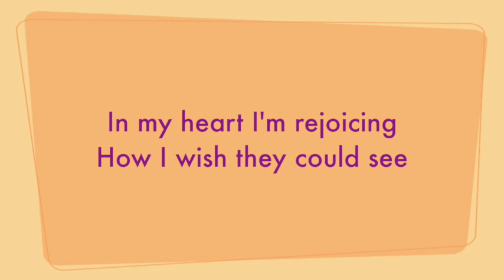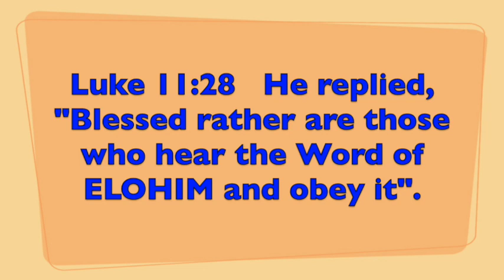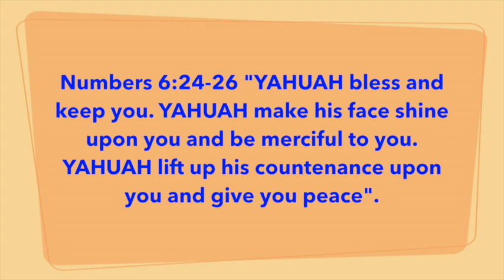Thank You Father (for Your blessings on me)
This hymn is very dear to us. Our ELOHIM has never ever let us down. He has been so faithful even though we were not worthy of Him and His goodness. May His Holy Name be praised forever.